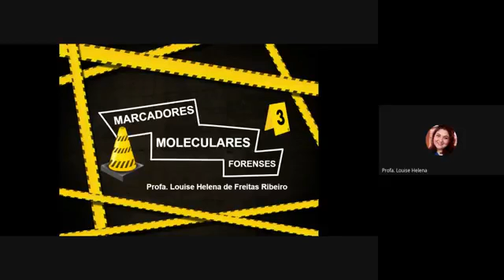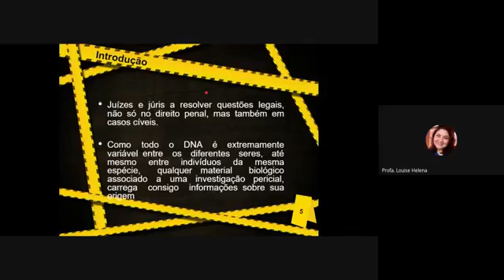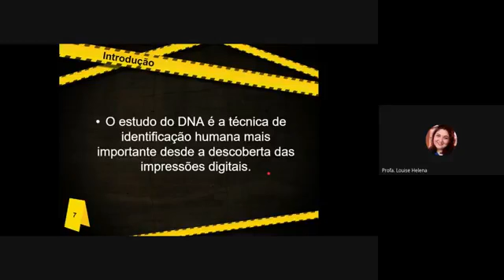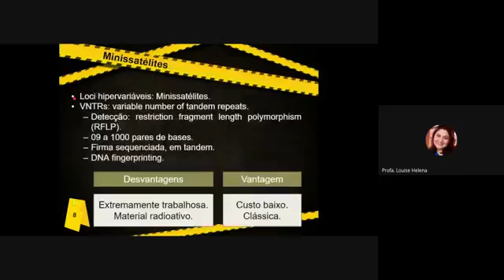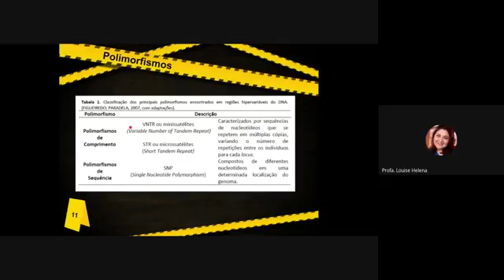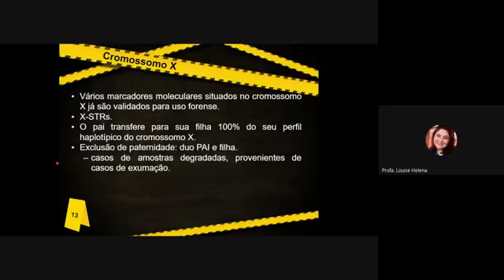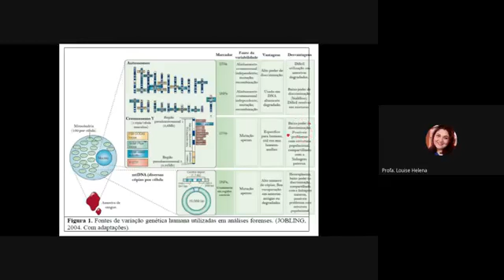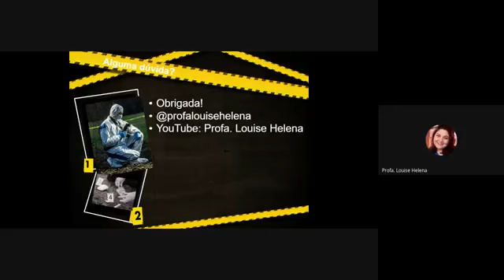MARCADORES MOLECULARES FORENSES - Profa. Louise Helena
Olá, alunos! Segue aula sobre marcadores moleculares aplicados às práticas forenses.